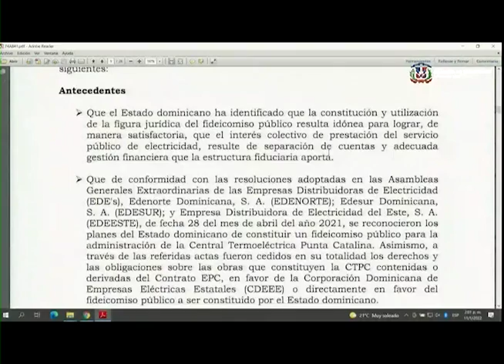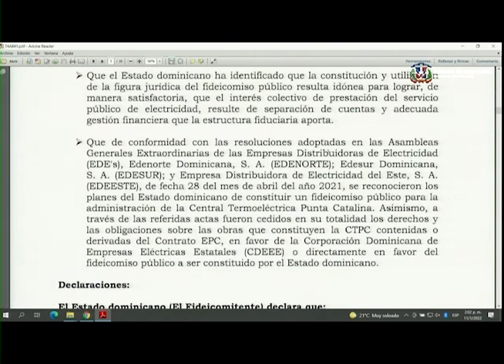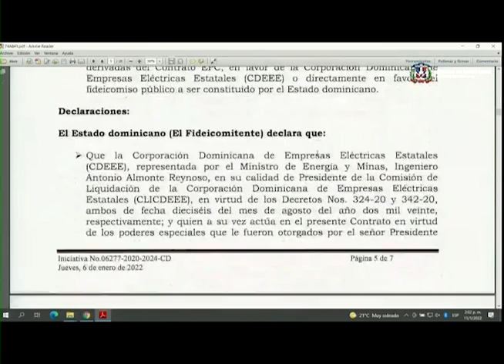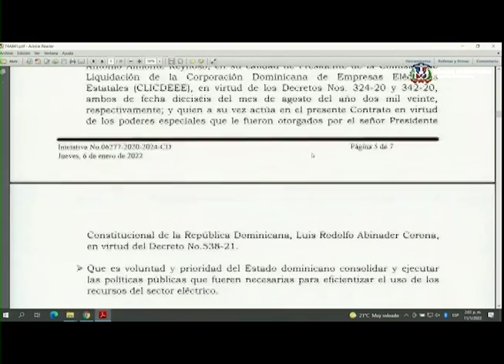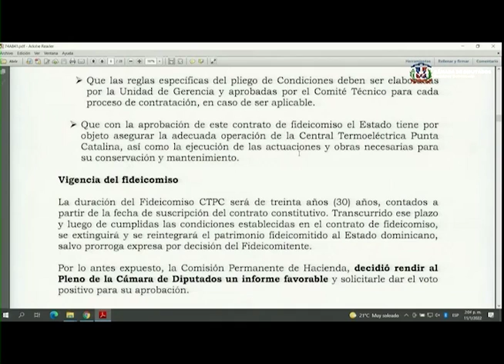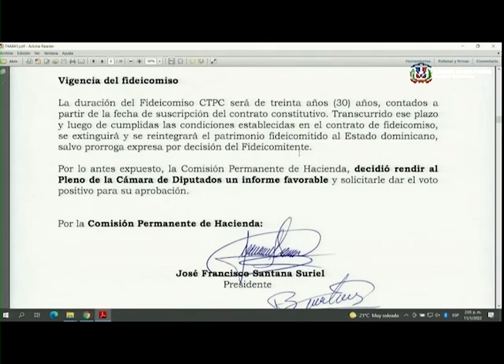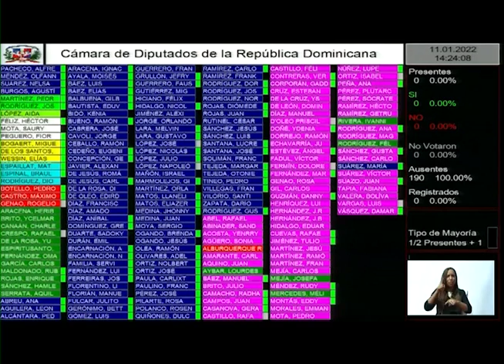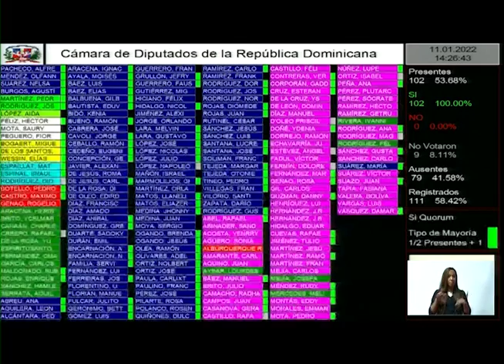Así debatieron los diputados el fideicomiso Punta Catalina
Canal Oficial Periodista Edith Febles